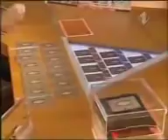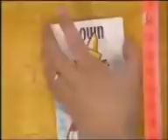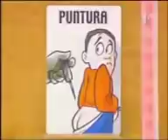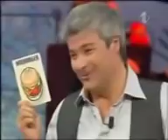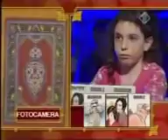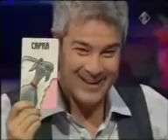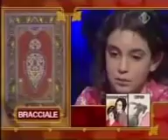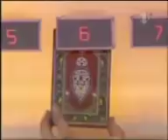Mercante in fiera speciale bambini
Mercante in fiera è stato un game show televisivo italiano andato in onda nell'access prime time nel 2006 su Italia 1 per due edizioni con la conduzione di Pino Insegno e la partecipazione di Ainett Stephens nel ruolo di gatta nera .È andato in onda a partire dal 30 gennaio al 2 giugno e successivamente dal 25 settembre al 24 novembre 2006. È stato riedito e nuovamente riproposto in replica nei periodi estivi del 2009, 2010, 2012. All'inizio di ogni puntata, il presentatore chiama a partecipare tre concorrenti scegliendoli in base alla carta a loro abbinata: nello studio sono infatti presenti, disposti in una sorta di muro luminoso, quaranta possibili giocatori, ognuno in piedi dietro alla gigantografia di una delle carte da gioco. A ogni giocatore vengono distribuite otto carte, tra cui quella a lui assegnata nel muro luminoso.

Il gioco vero e proprio inizia con il girone dell'acquisto, dove il mercante, in cambio di somme in denaro (che verranno aggiunte al montepremi finale), compra alcune delle carte distribuite in precedenza ai 3 concorrenti. A ogni mossa dei concorrenti viene girata una carta, la "carta perdente", che viene eliminata dal gioco assieme alla sua copia (posseduta dai concorrenti o dal mercante); il mercante sa quali sono le carte perdenti che saranno girate, di conseguenza dopo ogni offerta d'acquisto, al fine di rendere più dinamico il gioco, la carta perdente che verrà "bruciata" sarà spesso quella coinvolta nell'offerta.

Segue il girone dello scambio, dove i concorrenti possono accettare o rifiutare scambi proposti dal mercante con altri concorrenti; alla fine di ogni scambio viene girata una carta perdente, la quale sarà sempre una delle due carte scambiate tra i concorrenti.

Alla fine della fase di scambio, viene rivelata la carta della "gatta nera": chi ha questa carta non viene eliminato dal gioco.

Il possessore di questa carta viene annunciato dal mercante, ricevendo così la possibilità di salvarsi: il possibile perdente sceglie una delle sue carte (quella ritenuta segnata dalla "gatta nera") e la regala a un altro giocatore, sperando così di passare allo sfortunato (coinvolto suo malgrado) la conseguente eliminazione. Le carte dell'eliminato vengono ereditate dal mercante.

Inizia così il girone delle ultime trattative: a questo punto i concorrenti, rimasti in due, si affrontano in un duello psicologico col mercante al fine di restare in gioco con il maggior numero di carte ancora attive e, conseguentemente, poter accedere alla fase finale.

Durante questa fase il mercante può offrire nuovi scambi (grazie alle carte in suo possesso), oppure permettere ai giocatori in possesso di somme in denaro (vedi "girone dell'acquisto") di acquistare ulteriori carte; alla fine di ogni contrattazione, come sempre, verrà eliminata dal gioco una carta perdente. Se alla fine di questa fase i due concorrenti hanno lo stesso numero di carte, viene data a entrambi una scatola. All'apertura delle scatole, il giocatore che avrà trovato la perla bianca proseguirà nell'ultima fase, mentre quello con la perla nera lascerà il gioco.

La fase finale è il vero e proprio duello fra mercante e concorrente. Al centro del palco viene aperta la piramide che dall'inizio del gioco contiene le otto carte associate a un premio. Quattro premi sono definiti "perdenti" e si tratta di oggetti (o anche cibarie) di scarso valore; i premi in denaro sono invece pari, nell'ordine a € 1.000, € 15.000, € 50.000 ed € 200.000.

Il mercante sa anche quali sono le carte che corrispondono ai premi, di conseguenza sa a priori se lo scambio che sta proponendo al concorrente è più o meno vantaggioso; è comunque il concorrente a scegliere quali carte tenere e quali offerte rifiutare, potendo sia scambiare tutte le sue carte per un'unica carta del mercante, sia accettare somme in denaro (sempre inferiori al premio massimo) per chiudere immediatamente la partita.

Il gioco si conclude quando anche l'ultima carta viene scoperta, con il concorrente che porta a casa tutti i premi vinti (comprese eventuali somme in denaro accumulate nella compravendita delle carte).